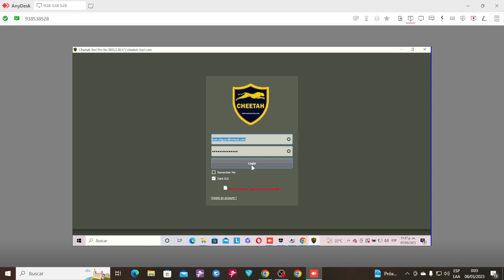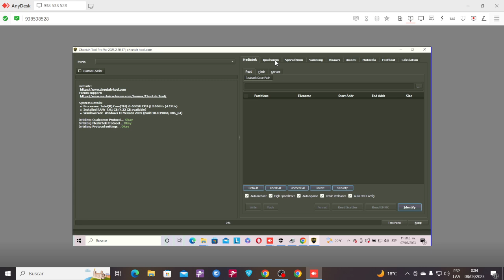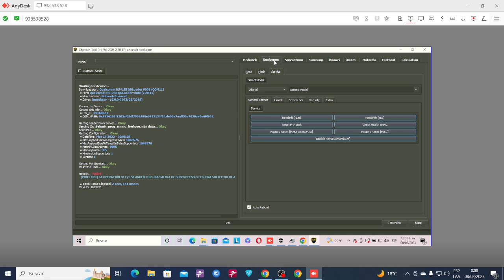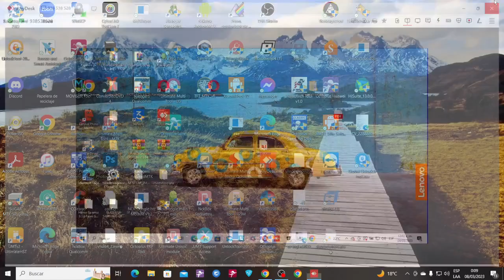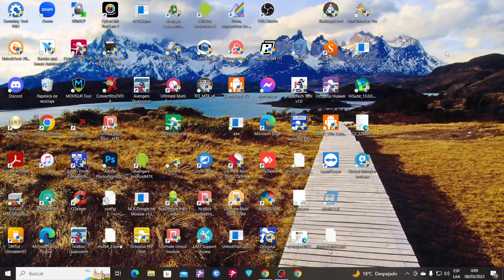FRP HONOR X8 CON CHEETAH TOOL PRO